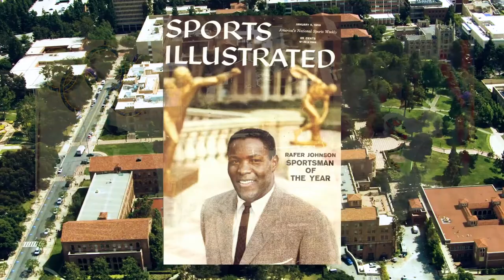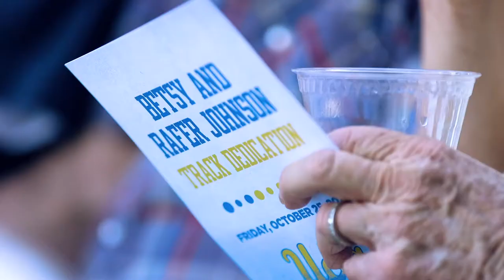Defining Moments - Betsy and Rafer Johnson Track Dedication